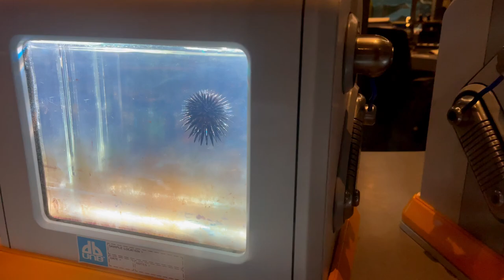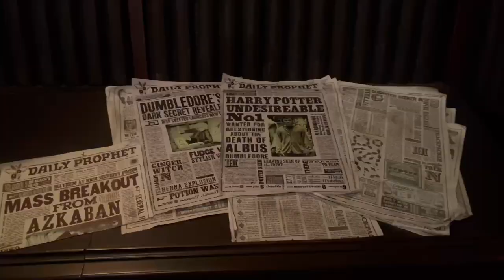Disney magic isn’t lost